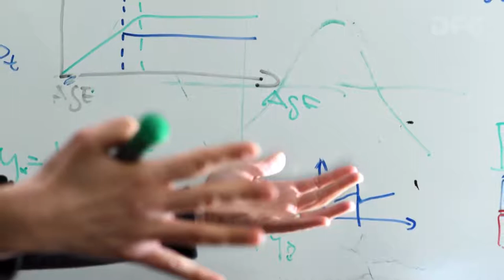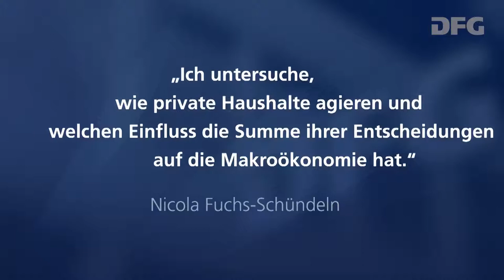Verleihung des Leibniz-Preises 2018 an Prof. Dr. Nicola Fuchs-Schündeln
Mitschnitt der Verleihung des Gottfried Wilhelm-Leibniz-Preises an Prof. Dr. Nicola Fuchs-Schündeln am 19. März 2018 in Berlin.